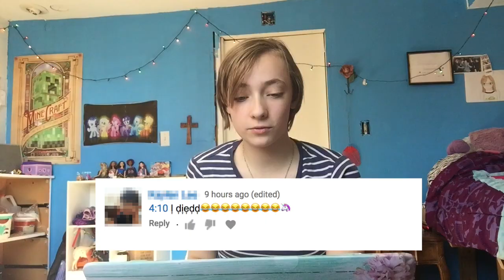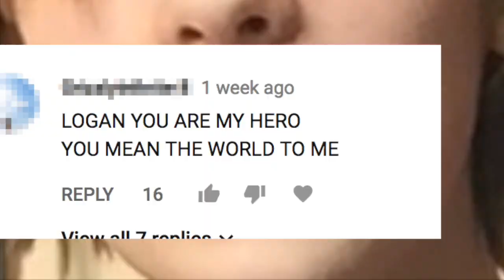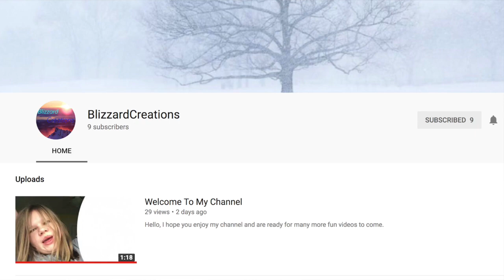REACTING TO MY YOUTUBE COMMENTS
I love reading my comments, and I realized it would make a good video. I hope you enjoyed!

This video was not meant to offend anyone. I love all my fans. :)

▼Social Media▼

Musical.ly: @SapphireSheep